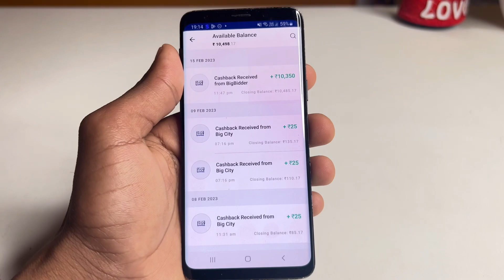Winzo se paise Kaise kmaay 2023 // Winzo New Update 2023